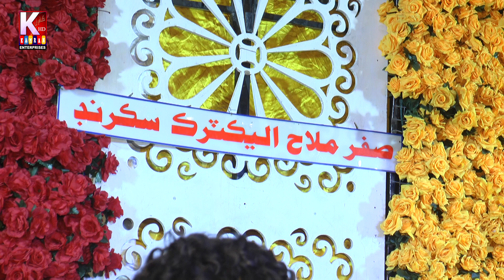Ha Ha Ton Pan khe Samjhe Tho/Dilsher Tewnio /Live Mehfil 2022